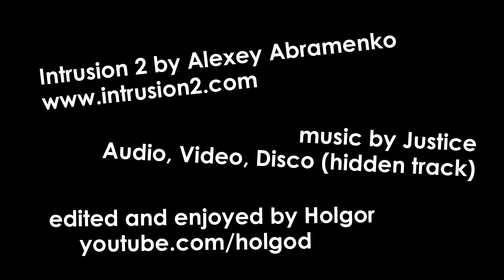Ode to Intrusion 2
One of the lesser known games which kicks too much ass not to do a video about it. :-D
Thank you, Alexey Abramenko!